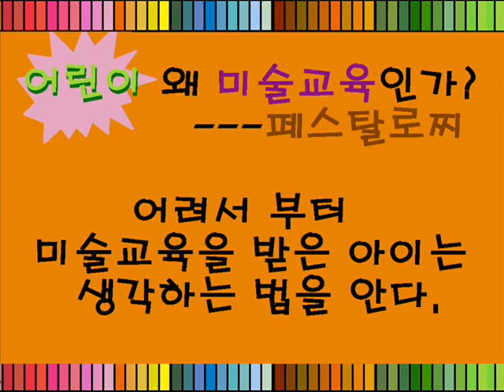사람 그리기) 여자 옷차림편- 드레스 그려보기(2) How to draw a Dress(2)